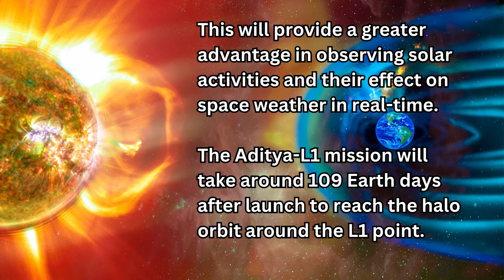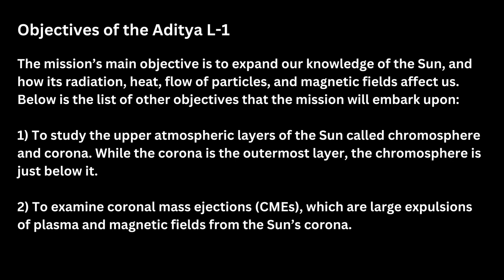Exploring Aditya-L1: India's First Solar Observatory Satellite 🌞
In this video, we delve into the fascinating world of Aditya-L1, India's first dedicated solar observatory satellite.
Aditya-L1, named after the Sun God, is set to revolutionize our understanding of our closest star, the Sun.

🛰️ What is Aditya-L1?
Aditya-L1 is a state-of-the-art satellite mission by the Indian Space Research Organisation (ISRO) designed to observe the Sun continuously from a vantage point in space. This remarkable satellite will help scientists study various aspects of the Sun, including its outermost layer, the solar corona, and its impact on space weather.